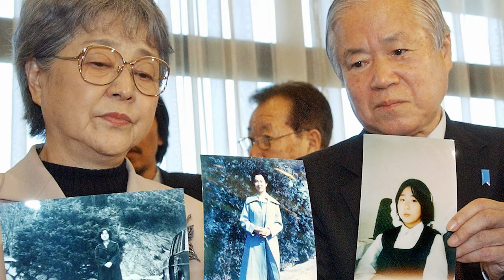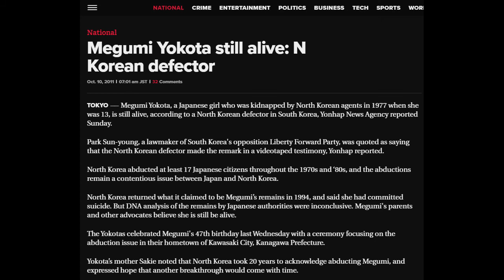La disparition de Megumi Yokota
Le 15 Novembre 1977 Megumi Yokota, 13 ans disparait sans laisser de trace.
Cette disparition déclenchera une série d'événements qui choquera non seulement le Japon mais le monde entier.